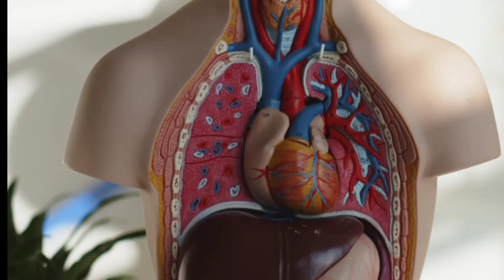Rajjo Bhawaiya Protijogita Song 2024 | Bhawaiya Song of Rajjo